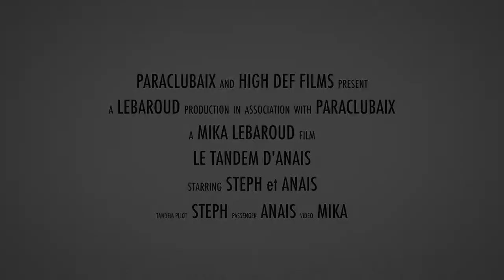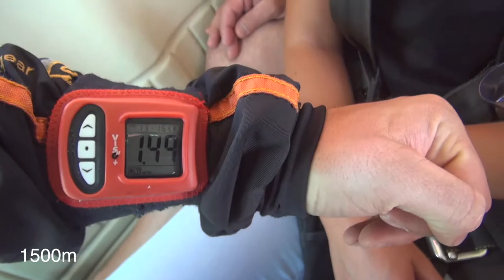Saut en parachute - Aix en Provence